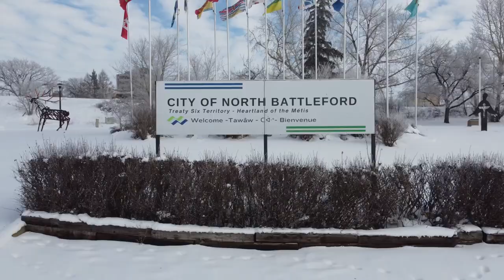Proclamation: Rail Safety Week, 2024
David Gillan, Mayor of the City of North Battleford, has proclaimed the week of September 23 to 29, 2024 as Rail Safety Week in the City of North Battleford.